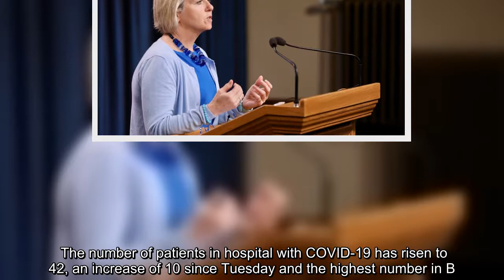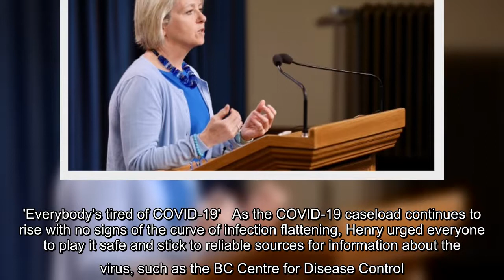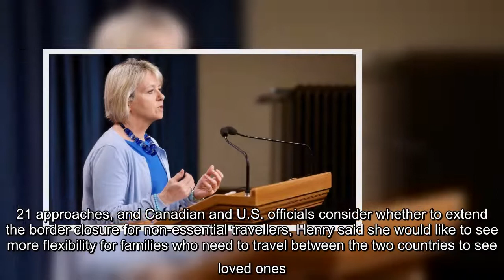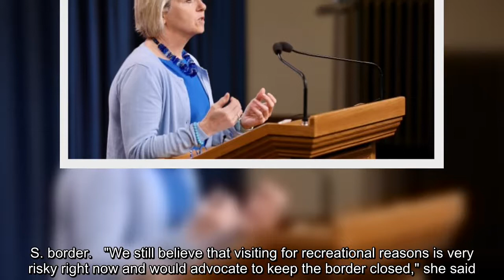✅ The new cases bring the number of active cases of infection to a new high of 1,412 out of 6,830 c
✅  The new cases bring the number of active cases of infection to a new high of 1,412 out of 6,830 confirmed since the pandemic began. The number of patients in hospital with COVID-19 has risen to 42, the highest number in B.C. since May 21.